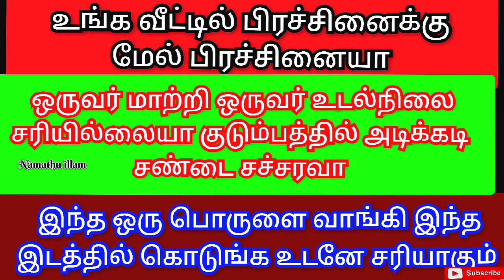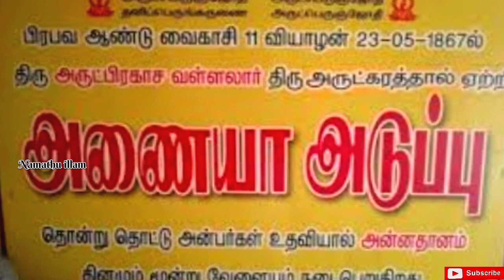உங்கள் வாழ்வில் உள்ள பிரச்சினையை தீர்க்கும் மஞ்சள் பூசணிக்காய் பரிகாரம் மூன்று முறை செய்தால் போதும்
family problem solution tamil
family problem pariharam
குடும்ப பிரச்சினை தீர பரிகாரம்
kudumba pirachinai theera parigaram